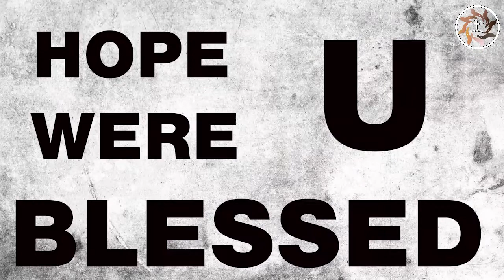JABEZ would never be an ARSENAL FAN (Lesson from a football match) | Arsenal vs Man City